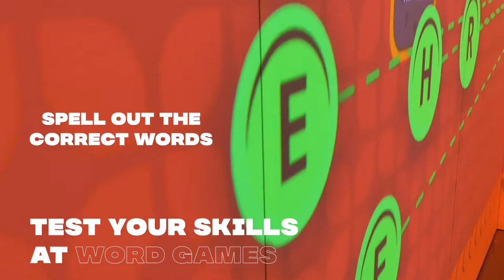PSYCHEDLIC MANSION // Electric Gamebox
Electric Gamebox’s new CIA immersive group game, which is now available nationwide.